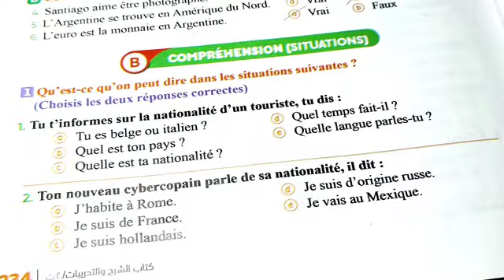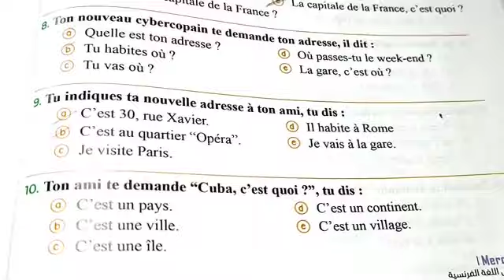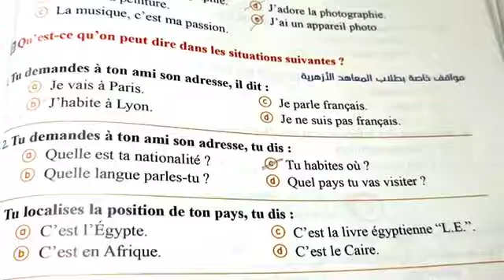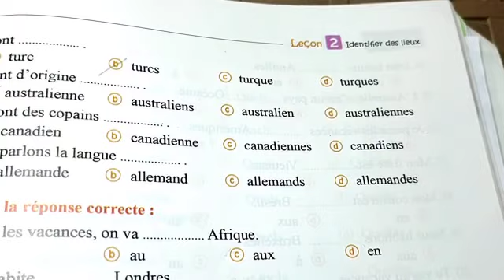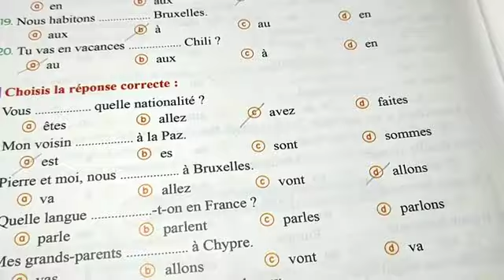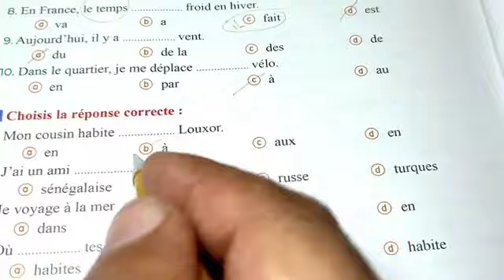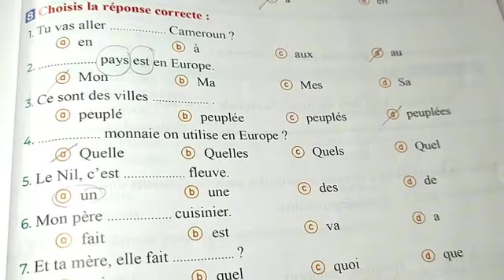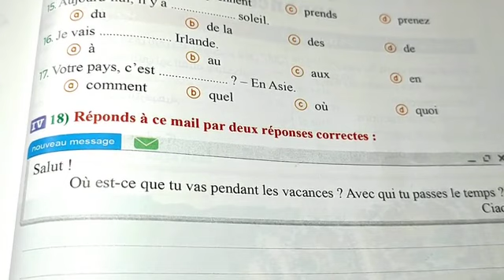حل كتاب ميرسى الصف الثانى الثانوي الدرس الثانى ج2 الوحدة الثانية